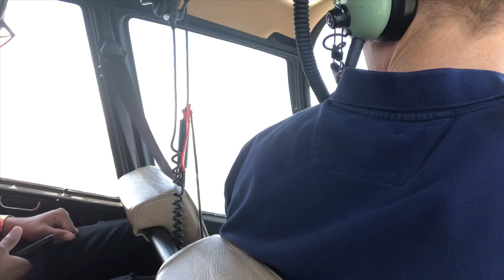Mother’s Day surprise helicopter ride lovely Mimi